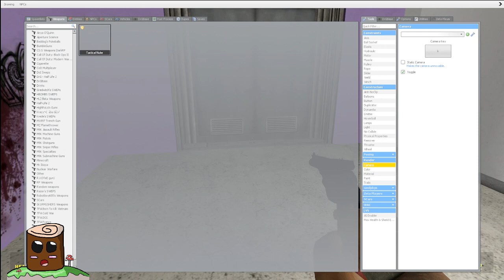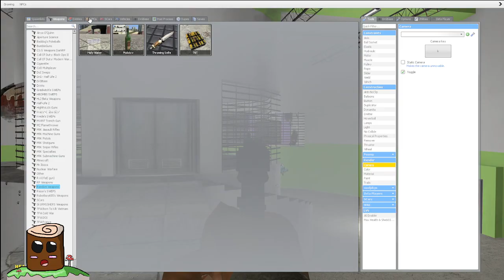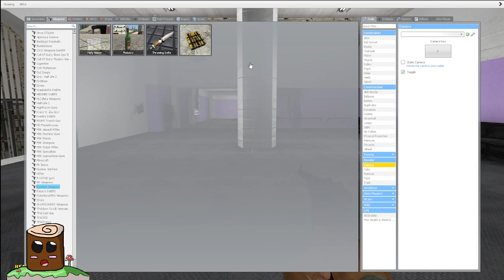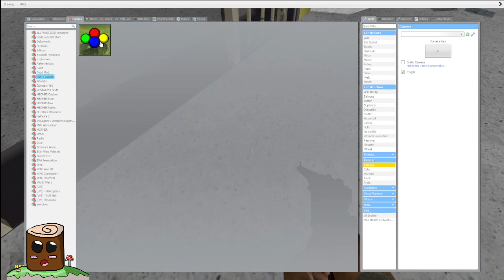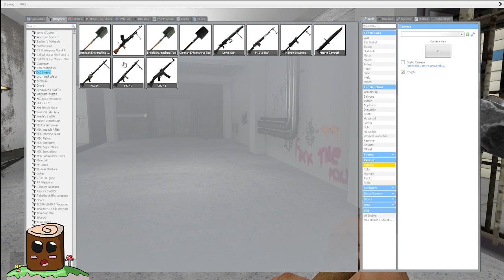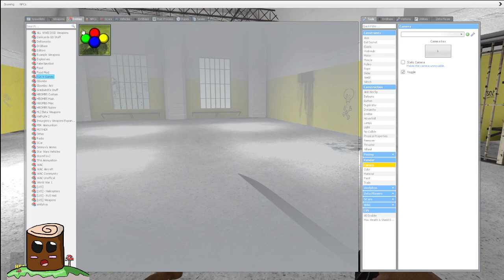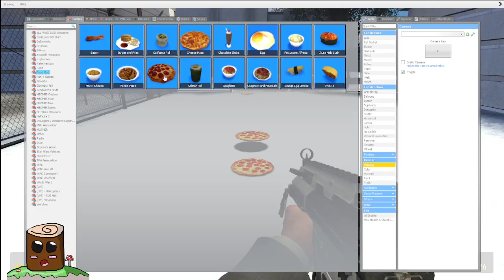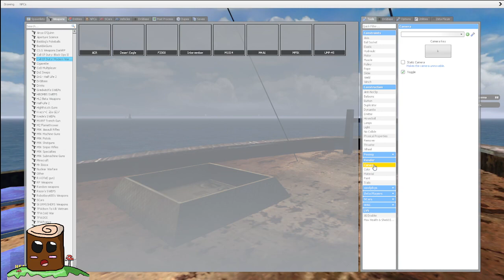Gmod : We Escape From Alcatraz Prison Again - Random Games Random Day's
Hello and Welcome Back to Random Games Random Day's and In Today's Episode We Play Gmod Once Again As The Kiryu Saga Continues As We Escape From Alcatraz Prison Again (Ps. These Are Just Small Funny Videos)

Info: Garry's Mod is a physics sandbox. There aren't any predefined aims or goals. We give you the tools and leave you to play.

RELEASE DATE:
29 Nov, 2006
DEVELOPER:
Facepunch Studios
PUBLISHER:
Valve